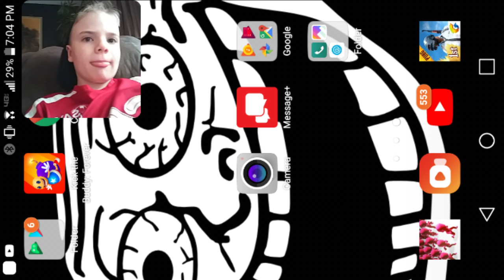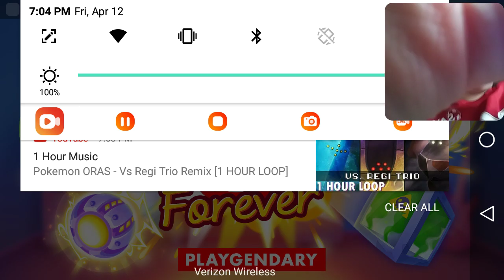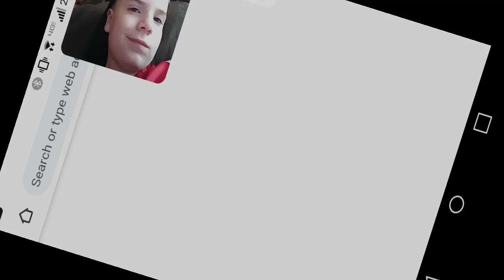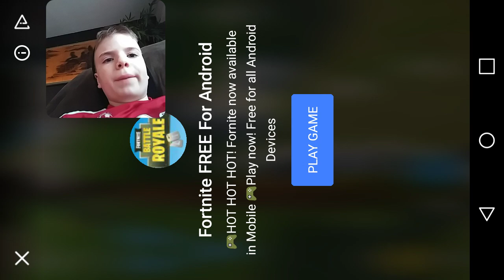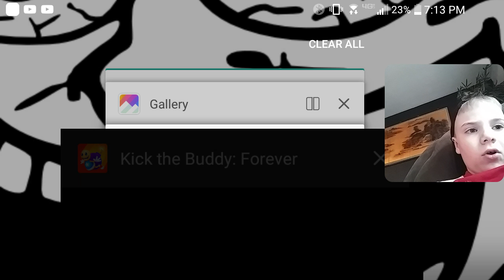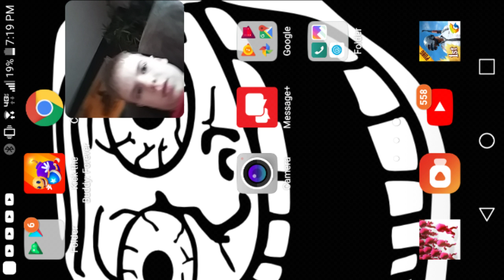Wiltv09 plays Kick the Buddy forever